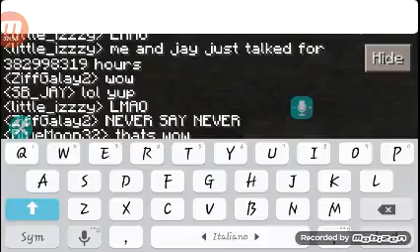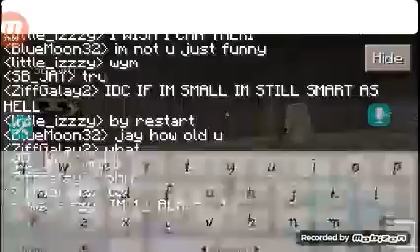PT 2. MCPE -FRIENDS SEVER-